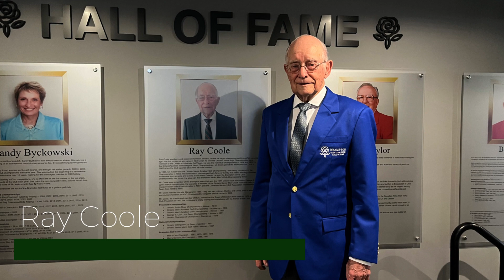2023 BGC Hall of Fame Inductees Speech: Ray Coole